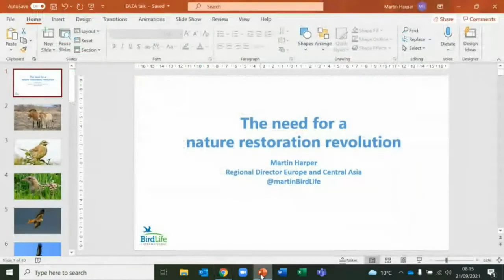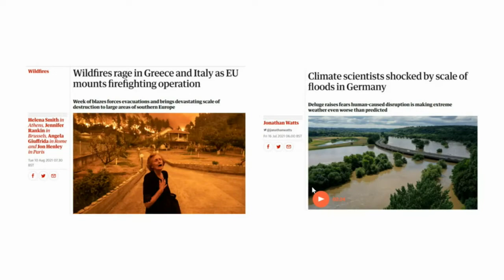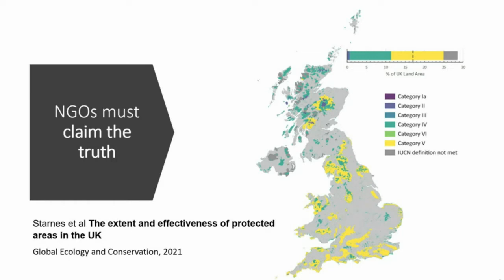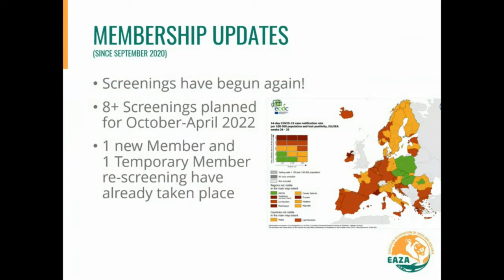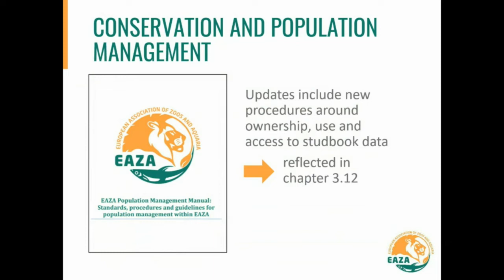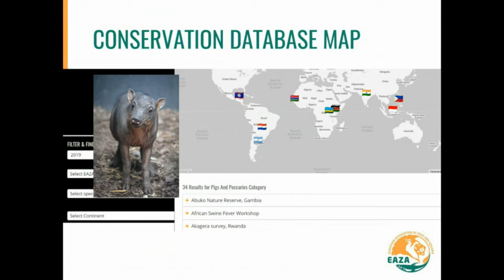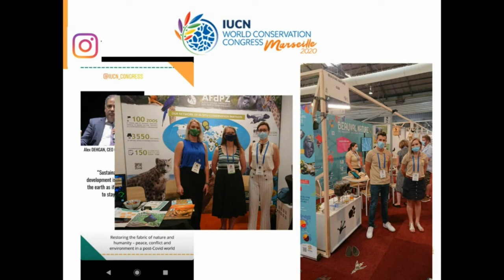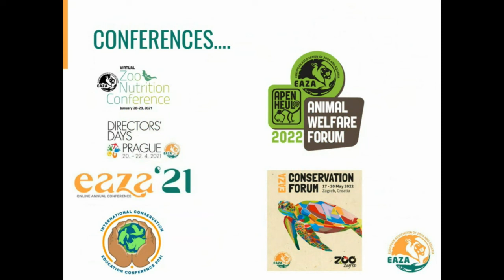EAZA Online Annual Conference 2021_Opening plenary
In this opening plenary of the EAZA Online Annual Conference 2021:
• EAZA Chair, 𝗧𝗵𝗼𝗺𝗮𝘀 𝗞𝗮𝘂𝗳𝗳𝗲𝗹𝘀, welcomes everyone
• 𝗠𝗮𝗿𝘁𝗶𝗻 𝗛𝗮𝗿𝗽𝗲𝗿, Regional Director BirdLife Europe and Central Asia, gives the keynote speech about BirdLife’s advocacy approaches and what we can learn from them
• Our Executive Director, 𝗠𝘆𝗳𝗮𝗻𝘄𝘆 𝗚𝗿𝗶𝗳𝗳𝗶𝘁𝗵, gives a summary of EAZA activities in the past year